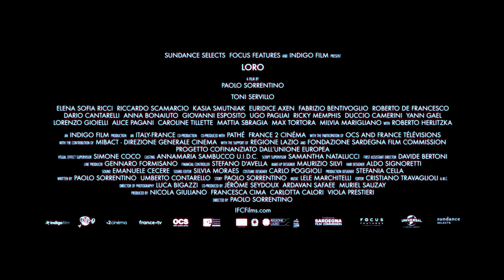LORO Official Trailer (2019) Paolo Sorrentino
LORO Official Trailer Movie in theatre September 20.